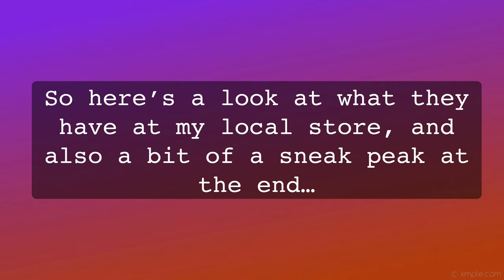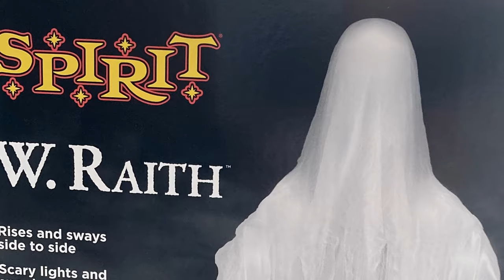Spirit Halloween Trip #2 FAIL? + Demo Sneak Peak! | Conjure Maven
Recently, after my previous failed attempt, I visited the Spirit store again for another view! Unfortunately.. Nothing was new. HOWEVER! I did have the luckiest advantage to get.. W.Raith!! One of my absolute favorites of this year!!!

I'm so happy and thankful to have got him, a demo is coming very soon of him! Along with some of my other animatronics. Please comment which of my animatronics you'd like to see a demo on!

Enjoy the view of the theme without animatronics, even if you already can for yourself, haha!

✞ Sound Credits ✞

✞ Can't find what you're spookin' for? See you at the next conjuring! Zombie salute! 🧟‍♀️🧟‍♂️